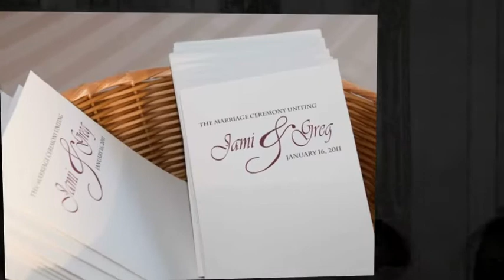Jami and Greg's Wedding at The Mansion - Linda Morrow Photography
Jami & Greg's wedding at The Mansion in Voorhees, NJ.